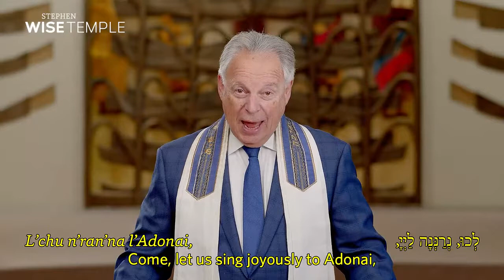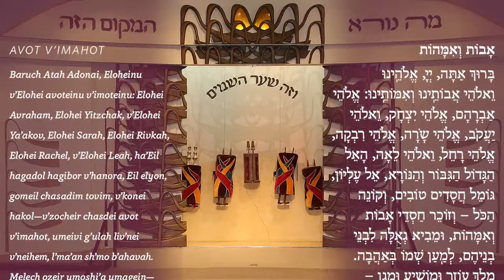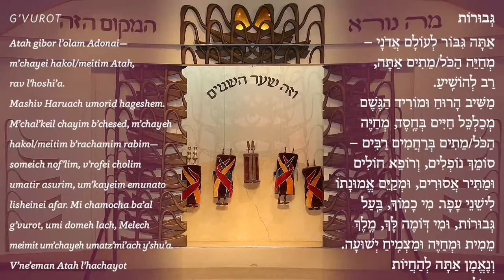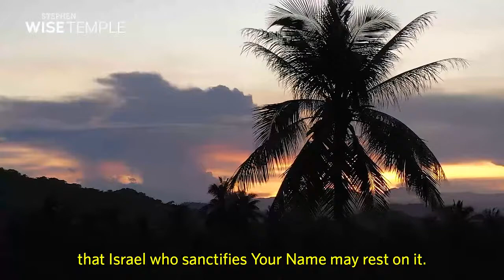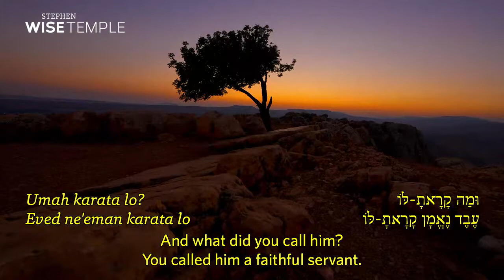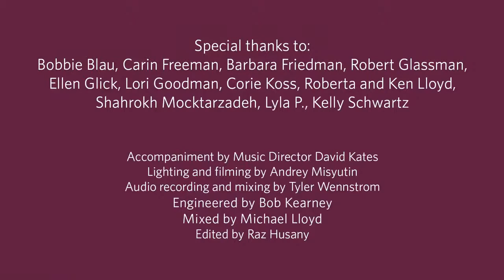Shabbat Services - Friday, February 5, 2021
Shabbat Services - Friday, February 5, 2021, live broadcast from Wise